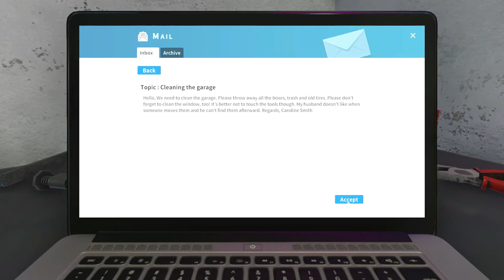House Flipper#2 Cleaning The Garage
This is a quick job. I was hired to clean the messy garage.